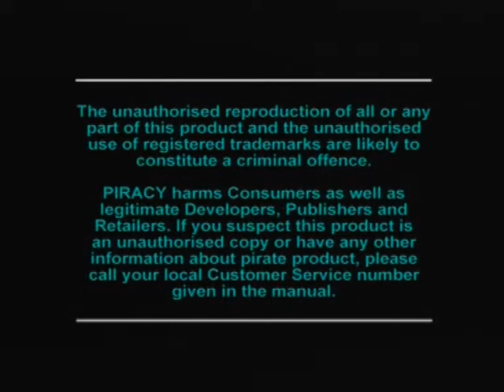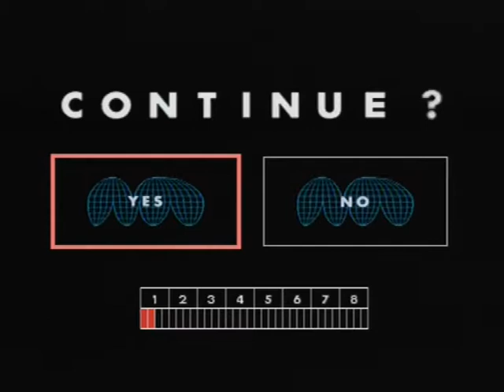Gameplay Ps1 - Kurushi PAL FR (1997)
Aujourd'hui je vous présente le jeu Kurushi est un jeu de reflexion
a tester car indescriptible je le trouve assez dure,le jeu est sortie en 1997